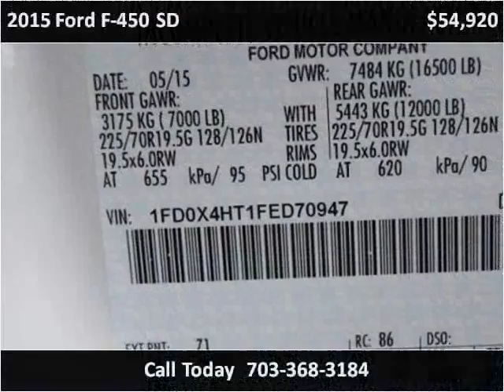2015 Ford F-450 SD New Cars Manassas VA